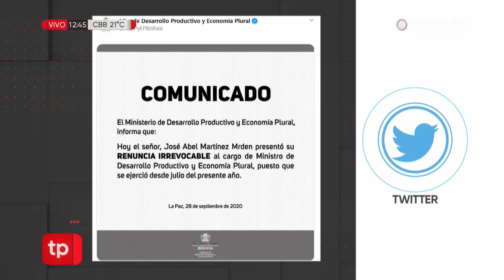Renuncia el ministro de Desarrollo Productivo, José Abel Martínez